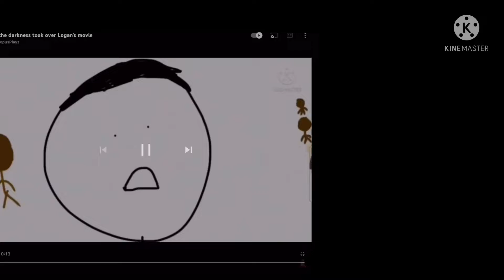What is the darkness took over Logan and Javier